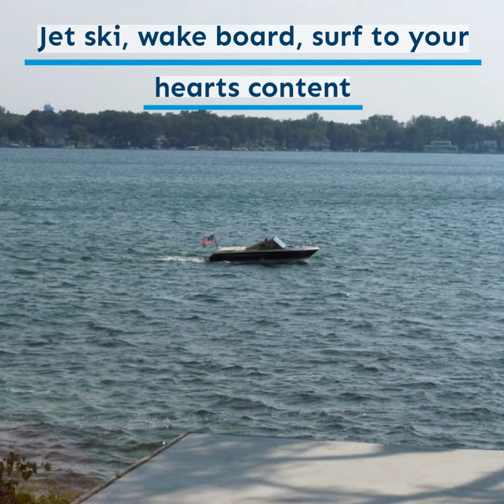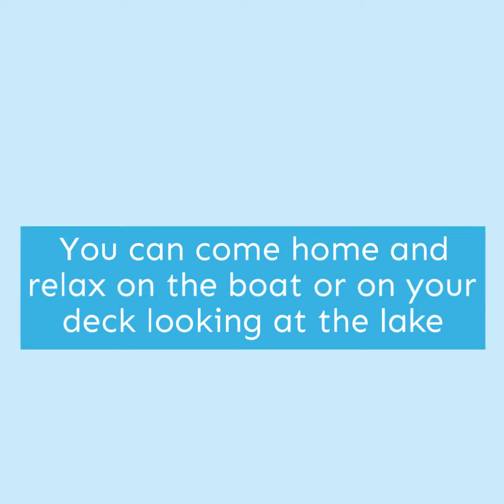Union Lake homes White Lake MI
What is Union Lake & Union Lake homes West Bloomfield MI like? You can learn all about the lake, lake size, depth, homes, aerial views and more.